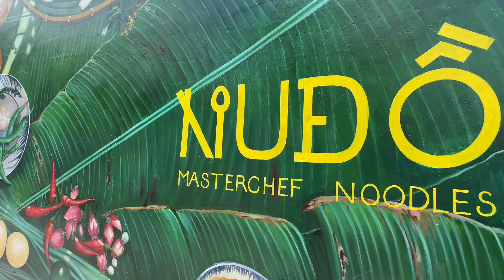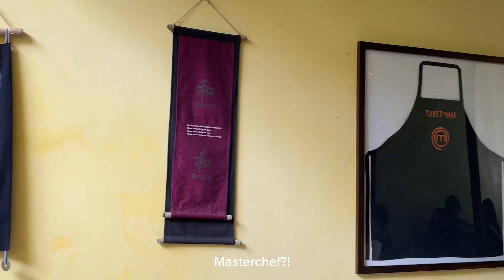🌟 "ULTIMATE VIETNAM TRAVEL DIARY: DAY 1 EXPLORED! 🇻🇳✈️ Unforgettable Moments on Our Epic Trip!" 🎥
Join me as I show you my travel journey in Vietnam!! I will be staying in Vietnam for a little over a week and this week we will explore and visit some popular destinations and also we'll be eating a lot of foods!! So let's create some unfortunate memories and moment of our Vietnam trip.

In this video, I will be talking about what I did through out the day and also what I've ate, I'll also be showing you guys all the places I've visited. I will also show you my outfit of the day ootd .

This is also my first video of my Vietnam Travel Vlog / Diary series. This series will contain 8 episodes so I hope that you'll all stayed tuned and enjoy all of the videos I've film, edited and prepared for you guys. But I am so happy that I finally got to post more content and to be able to show you my Ultimate Vietnam Diary for Day 1!

💜 In this video (Timestamps) 💜
0:00 Overview/ Arrival
0:24 Checking in to the villa
00:55 Time for lunch
1:22 Supermarket shopping
1:52 Going to the villa
2:08 Villa tour
3:53 Heading to the beach
4:21 Dinner Time
5:00 Another Supermarket?
5:17 Goodnight!
5:27 Photo Book

💜 Music Used 💜
Unstoppable Evening
(Free from Capcut)

💜 App Used 💜
Capcut